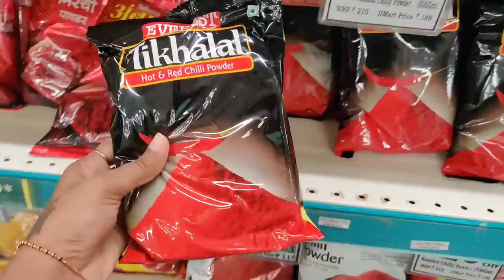नई भाभी के साथ शॉपिंग करने गए 💃इतनी सारी शॉपिंग लाइफ में पहली बार की है 💸 Indian Mom Kanchan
नई भाभी के साथ शॉपिंग करने गए 💃इतनी सारी शॉपिंग लाइफ में पहली बार की है 💸

👉Somil Decorative wall lamp with stylish glass shade in one metal fitting, compatible with 5 to 80 👇